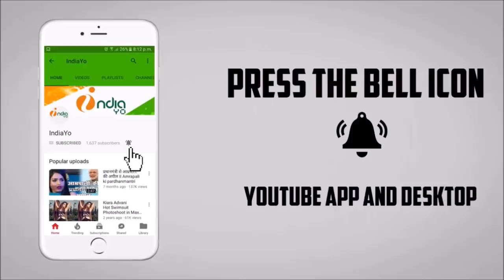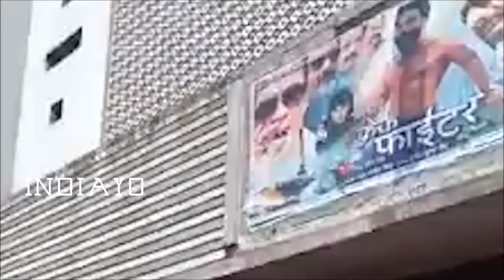Crack Fighter की पांचवा दिन की कमाई | Bhojpuri Box Office Collection - Pawan Singh, Nidhi Jha